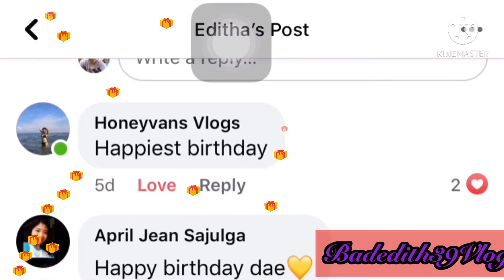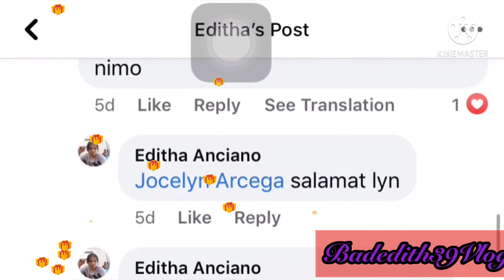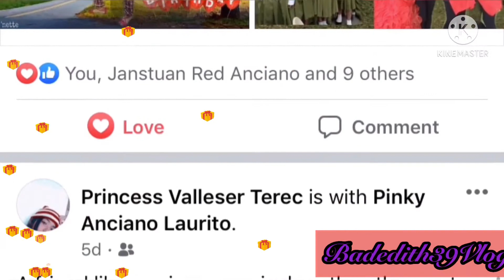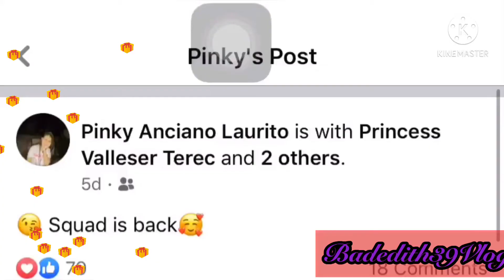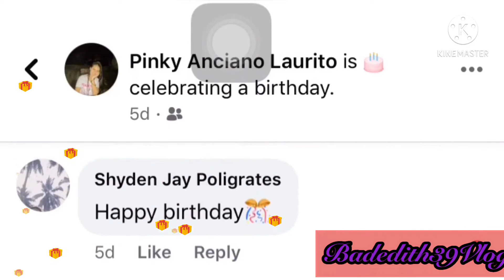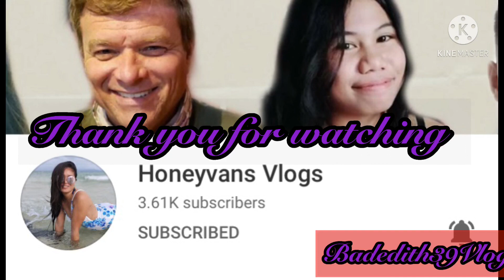Happy 16th Birthday Pinky| Badedith39 Vlog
Birthday niya walang handa wala si mama 😥bawi nalang ako enday pag uwi ko malapit na 💜pasensya na enday i miss u lab yoww 🥰🥰ingat kau jan 🙏